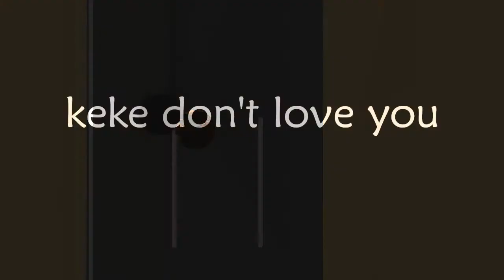kiki challenge fail | Funny cartoon | Salman Naseem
Drake in my feelings dance challenge which starts from kiki do you love me is in trending specially due to celebrities attempt. Here is the kiki cartoon based on real accident man fell into sewerage because of moving car block the view that funny way to present and message don't try it because if some thing  went wrong or kiki fail its end up having injury due to pole hitting or car hitting  so we say keke don't love you so keep your feeling